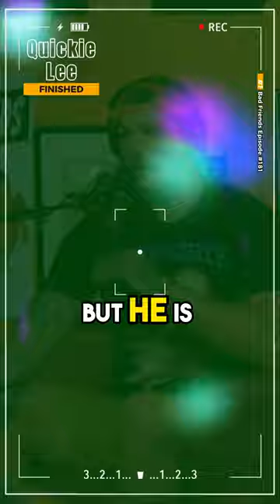Bobby Lee's Wing Man 🤣😂🤣 (Bad Friends Podcast Ft. Andrew Santino)